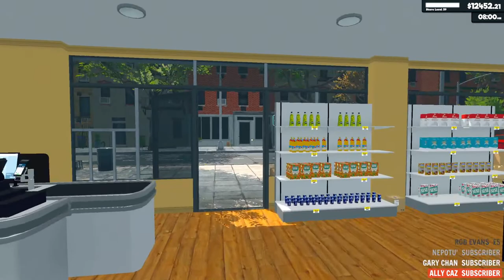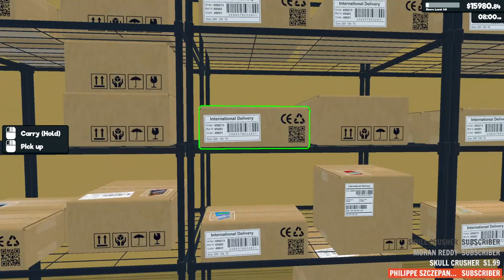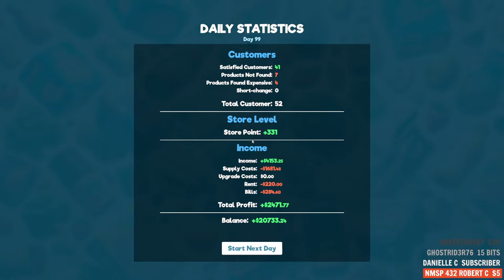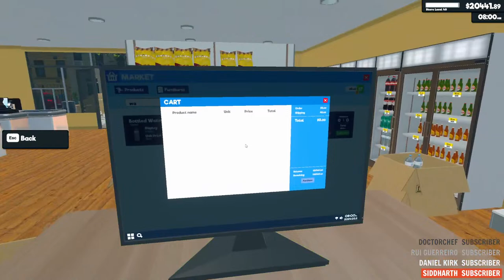Supermarket Simulator Live! - The Store Turns 100! Episode 13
How about that!  The supermarket called Supermarket reaches its 100th day of business!  Fred, Frank and Fritz are all here and all seem to be getting along, although you'd never be able to tell by looking at them.  Let the 100-day celebration commence!